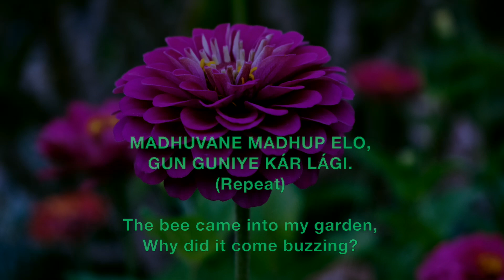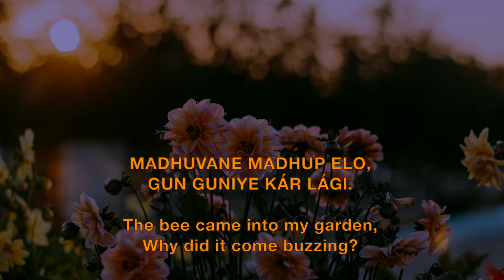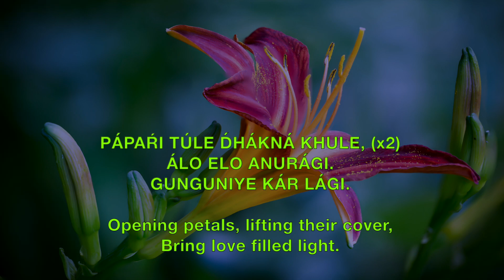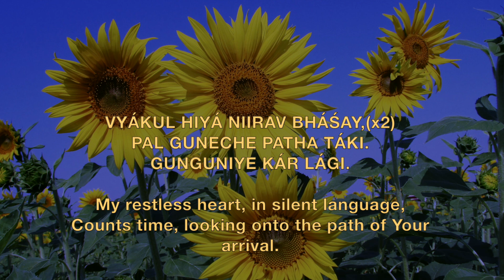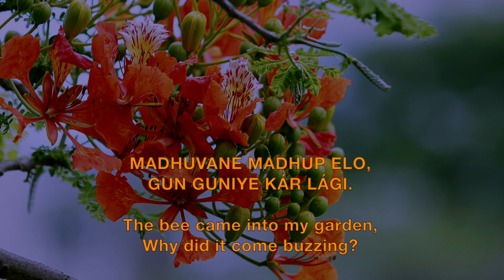Madhuvane Madhup Elo - Prabhat Sangeet song #945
Madhuvane Madhup Elo - Prabhat Sangeet song #945 is one of the 5018 songs composed and set to tunes by Prabhat Ranjan Sarkar, aka Shrii Shrii Anandamurtiji (baba), in this Prabhat Sangeet, the bee came buzzing in the devotees garden.